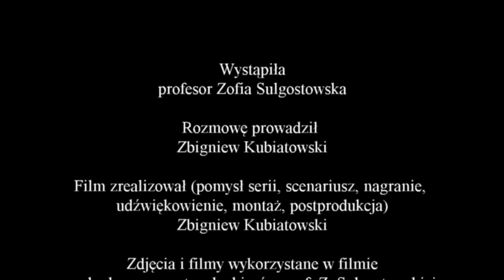Wywiad z profesor Zofią Sulgostowską - część 5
Zapraszam do obejrzenia piątej części wywiadu z profesor Zofią Sulgostowską, w trakcie którego opowie o zmianach jakie miały miejsce przez lata w archeologii. Dowiemy się między innymi o tym jak nowe sposoby dokumentacji i finansowania wpłynęły  archeologię.

Autorskie prawa majątkowe do nagrania przysługują Polskiej Akademii Nauk i Instytutowi Archeologii i Etnologii Polskiej Akademii Nauk

Podziękowania dla:
- prof. Zofii Sulgostowskiej, która zgodziła się udzielić wywiadu.

Miłego oglądania
Zbyszek Kubiatowski